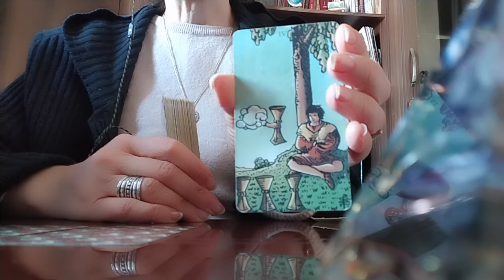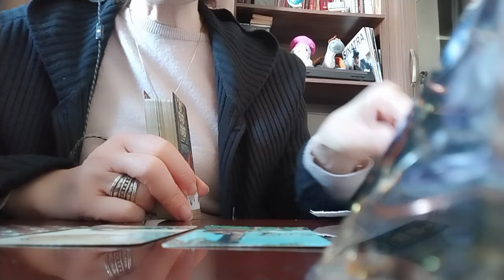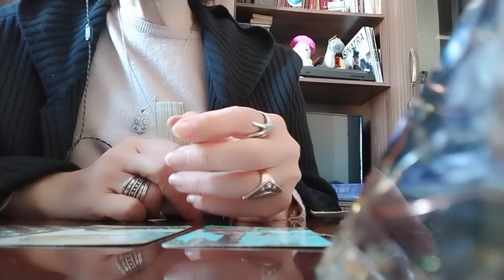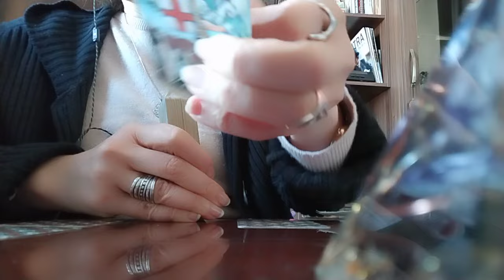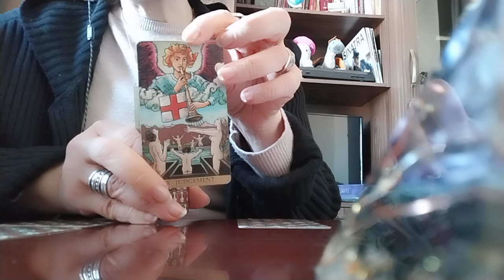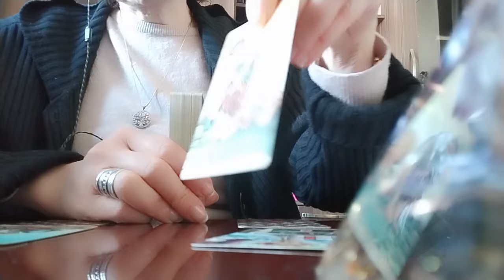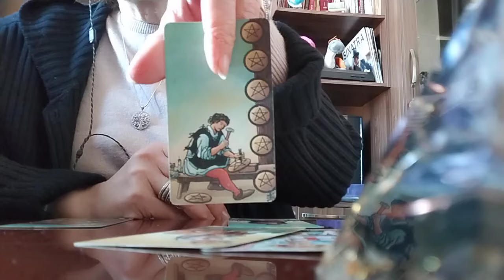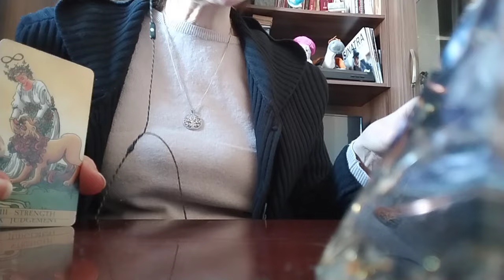რას გაფრთხილებთ ტარო? თქვენი შიშები, რაც გიშლით ხელს ცხოვრებაში!🥳☺️✨💃